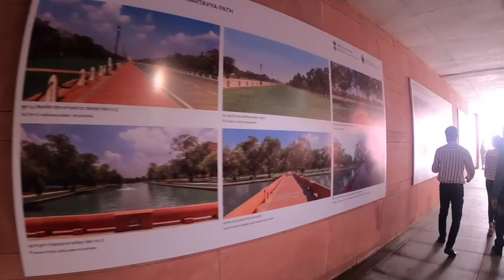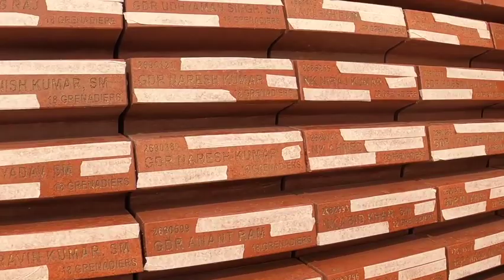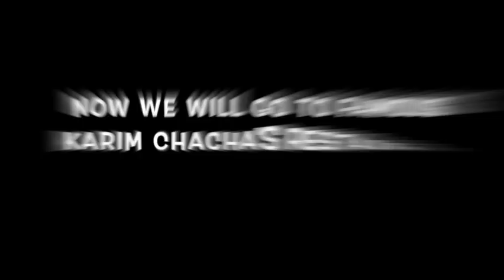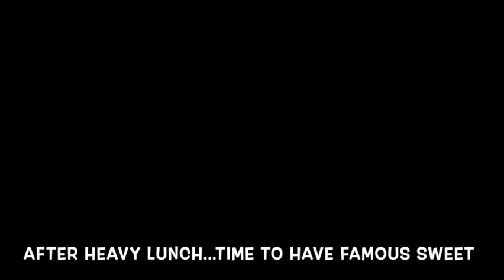INDIA GATE II WAR MEMORIAL II JAMA MASJID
VISITED INDIA GATE, WAR MEMORIAL, JAMA MASJID AND ENJOYED FOOD AT FAMOUS KARIM HOTEL